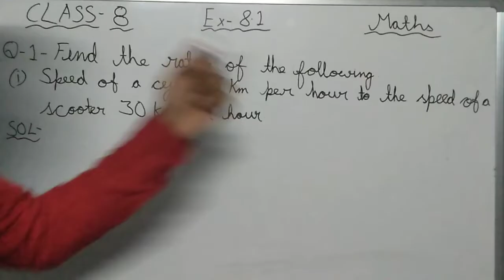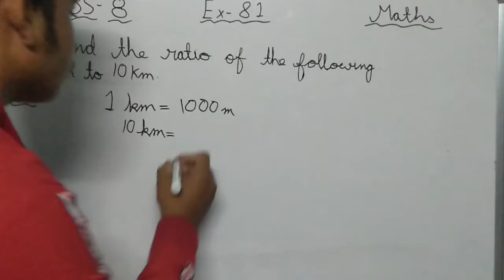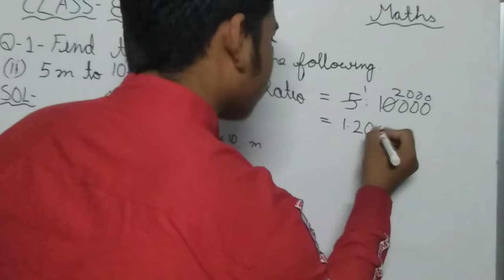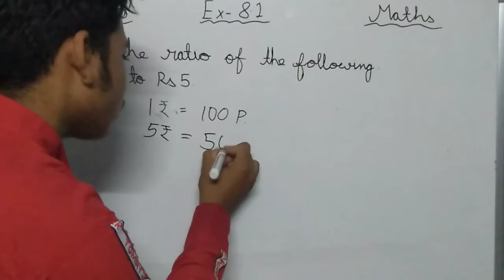## Class 8 math chapter 8 ## Exercise 8.1 ## Question number 1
अगर आपको यह वीडियो अच्छा लगा तो इसे लाइक कीजिए जितना हो सके शेयर कीजिए चैनल पर नया तो चैनल को सब्सक्राइब कर लीजिए क्योंकि ऐसे ही वीडियो हम आपके लिए बनाते रहेंगे धन्यवाद